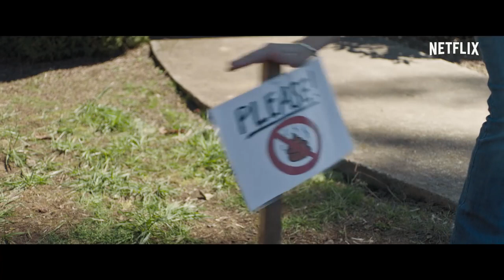Já Não Me Sinto Em Casa Nesse Mundo (2017) Trailer Legendado🎬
Copyright©:  Netflix